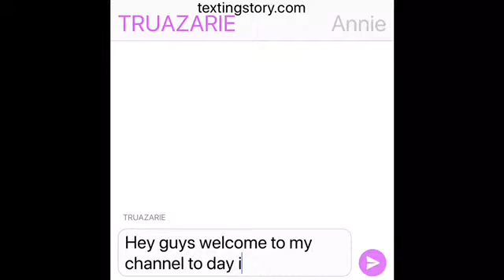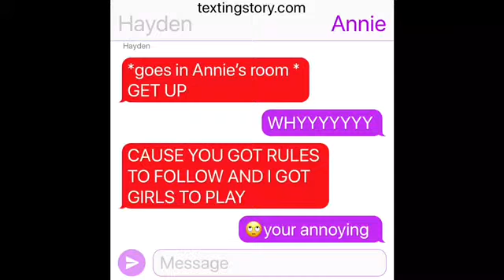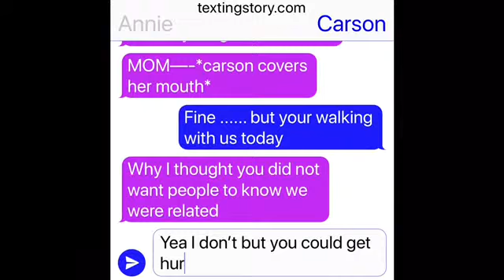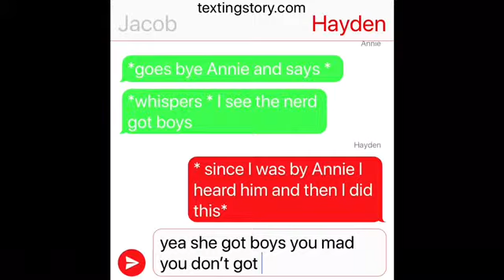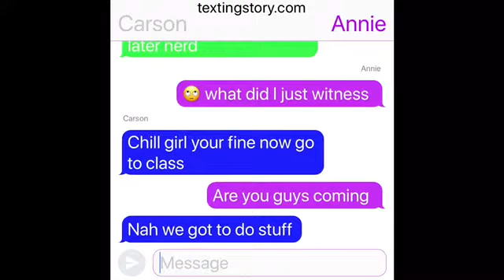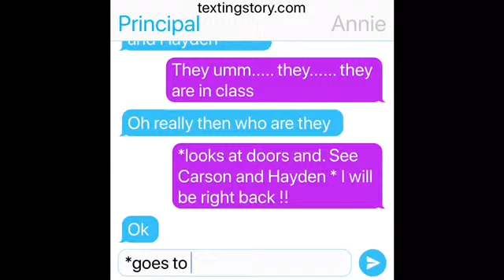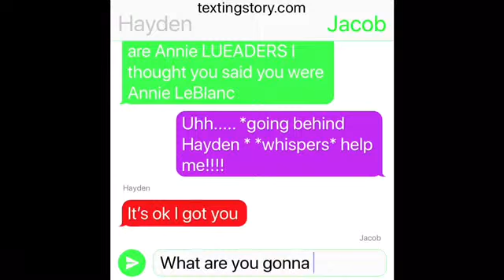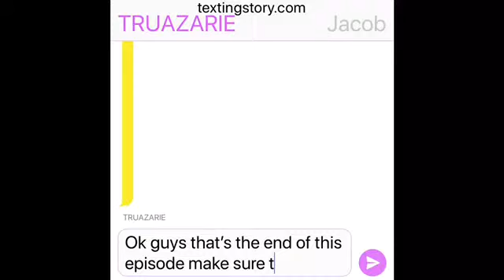❤️Brothers🙄 ep: 1 (read description)